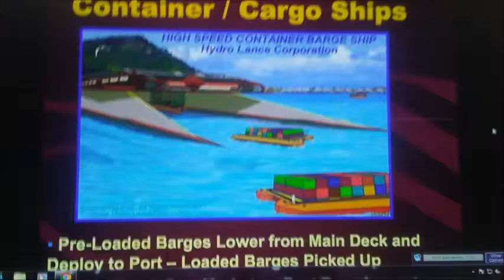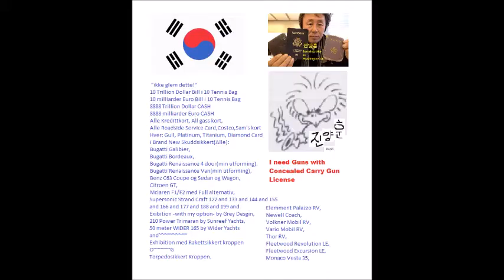My Jan 19,20 2020 Slideshow 1